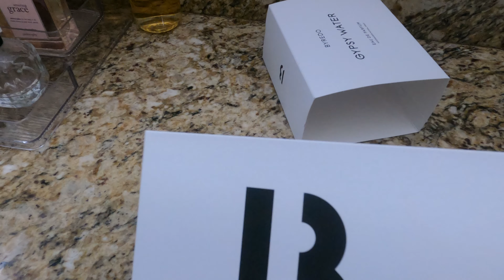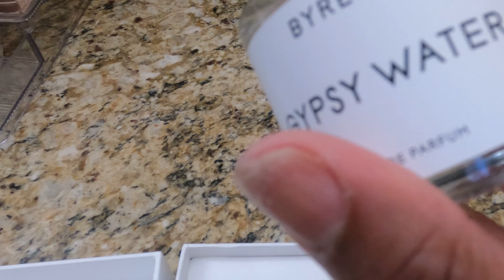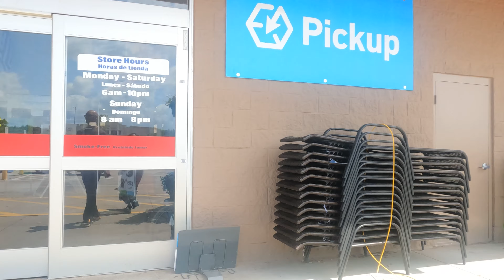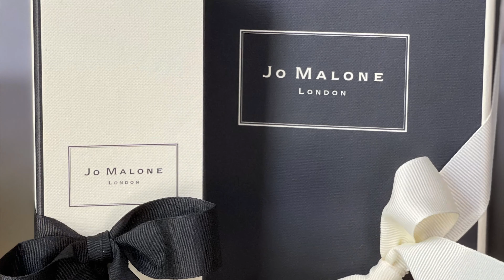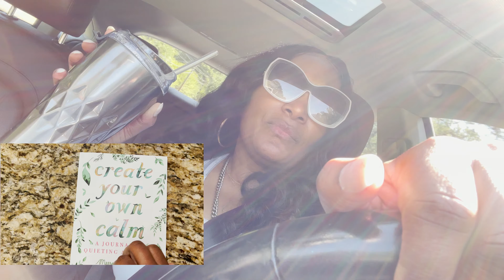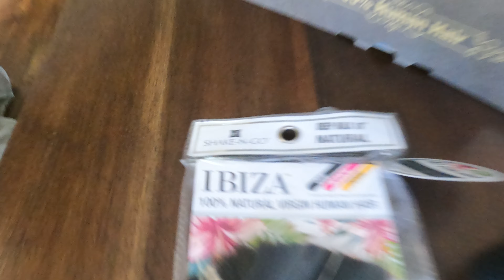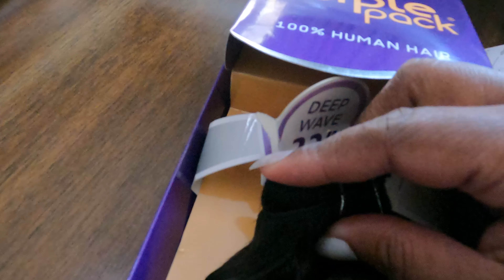Weekly Vlog! Car Chats, Unboxings, Gym Runs + More!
🌸 HI Loves and Welcome Back to another "Week - in - The - Life vlog!! (It's actually 2!) More videos, chats and vlog content uploaded each week!  We're on the road to 300 Subbies!

YouTube clip from: @WynneJean

Makeup Products used:
BODY:
Eloise Get Gleaming Body Glow Illuminator - Color: Bronzed Kiss

PREP:
Pearlessence: Rosehip + Vitamin C Balancing Facial Oil
Shiseido Wrinkle Resist 24 Eye Cream
Gucci: Sérum De Beauté Fluide Soyeux Primer

BROWS:
Kevin Aucoin Skin Enhancing Foundation - SX12
Precisely My Brow Eyebrow Pencil- #5

FACE:
Gucci: Fluide De Beauté Fini Naturel in 370-O (Foundation)
Ben Nye's Bella Luxury Banana Powder
Mac Powder Blush - Format (Frost)
Fenty Beauty Sun Stalk'R Bronzer - Coco Naughty
Becca Shimmering Skin Perfector® Pressed Highlighter: Champagne Pop
MakeUp Forever Pro-Finish Setting Powder - 171

EYES:
Mac Powder Blush - Raizin (Transition color/ water line)
Ace Beaute' Nostalgia Palette - Heat (lid/inner corner)
Kathleen Lights X Colourpop Dream Street Palette - Sweet Dreams (Inner corner); Magical (Brow Bone)
Huda Beauty Life Liner - Very Vanta- Extreme Black (Liquid -Upper Lid; Pencil - Water Line)
Eyelure London Luxe 3D Faux Mink Lashes (Eternity)
Benefit Cosmetics - Bad Gal Bang Mascara - Black

LIPS:
Revlon Colorstay Longwear Lip Liner: Chocolate
Sophia + Mabelle Hydrating Hybrid Lipstick + Lip Balm All In One (Color – Topless)
Fenty Beauty Gloss Bomb: Diamond Milk

FINISHING:
Urban Decay All Nighter Make-Up Setting Spray